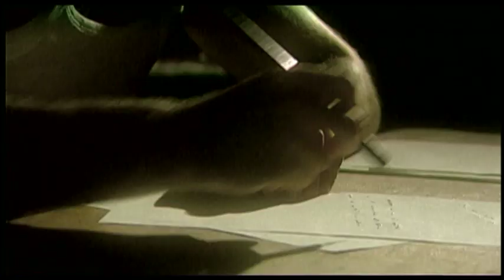Miki & Pepe - Fara Tine (Official Music Video)